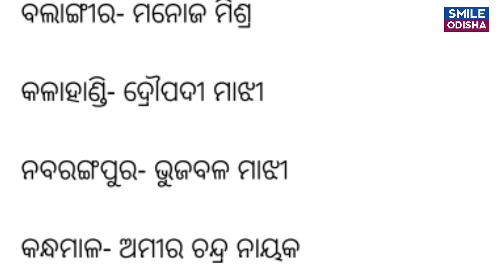ଘୋଷଣା ହେଲା କଂଗ୍ରେସ ବିଧାନସଭା ପ୍ରାର୍ଥୀ ତାଲିକା ଜାଣନ୍ତୁ କିଏ କେଉଁଠାରୁ ଟିକେଟ ପାଇଲେ Congress candidate